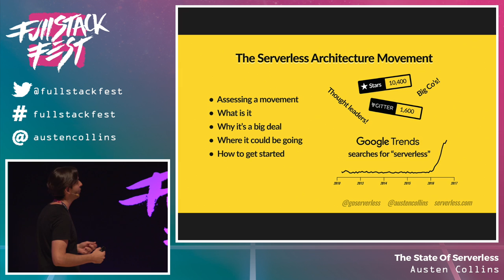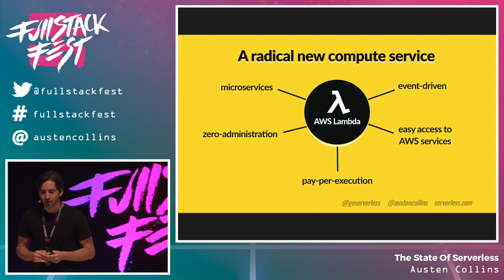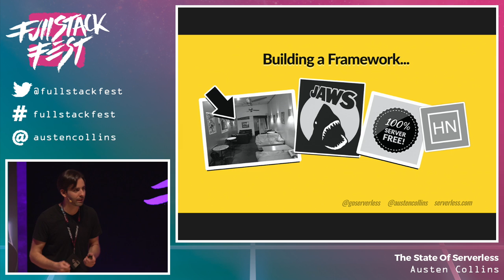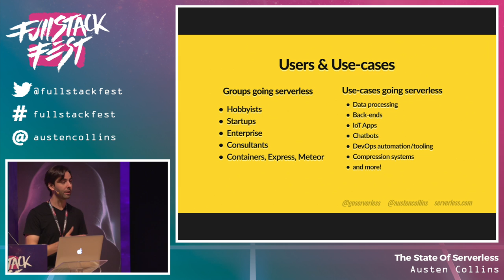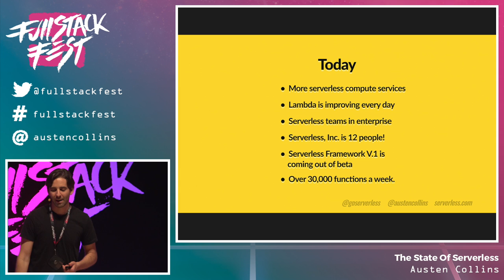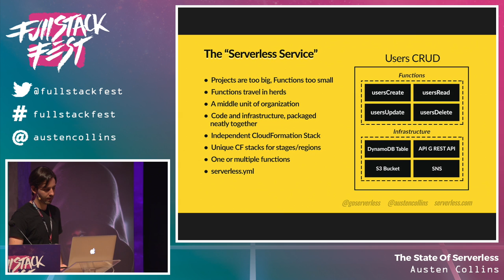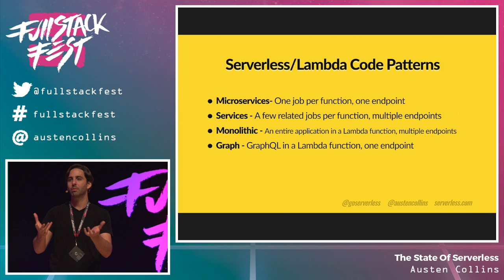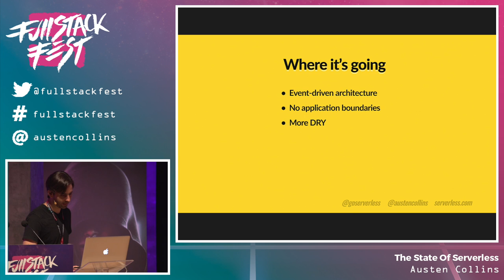The State Of Serverless (Austen Collins) - Full Stack Fest 2016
The "serverless architecture" has become massively popular this year, and for the right reasons. It’s zero-administration nature and pay-per-execution pricing model have removed the major limitations preventing developers from provisioning infinite amounts of logic. Here we chat about the state of the serverless architecture, the vastly intricate, event-driven architectures it will enable in the future, and how empowering it will be for companies and individual developers alike.

About the speaker:

An early adopter of AWS Lambda, Austen created the Serverless Framework (formerly known as JAWS) to help everyone develop and deploy entire applications onto Lambda and API Gateway. Since then, he's founded Serverless, Inc., which was recently funded by the investors behind Docker, New Relic and Meteor. Serverless, Inc., employs some of the most talented engineers in the serverless space and is building tooling to help everyone build and maintain serverless architectures. Austen is a full-stack javascript developer, an infrastructure engineer, a designer and an AWS community hero.

Talk given at Full Stack Fest 2016 Full Stack Fest is a conference held by Codegram. We've been running development conferences since 2012 with a goal in mind: Inspiring our audience by putting together the best speakers & talks at a privileged location in the beautiful Barcelona area.